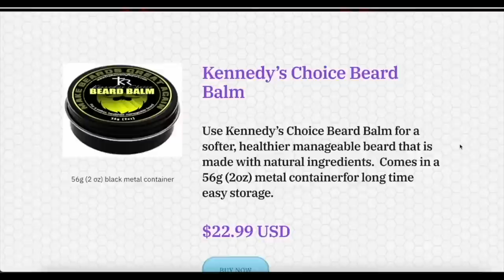From CHARISMATIC Renewal to TRADITIONAL Catholicism and the SSPX hysteria with Joe Gallagher